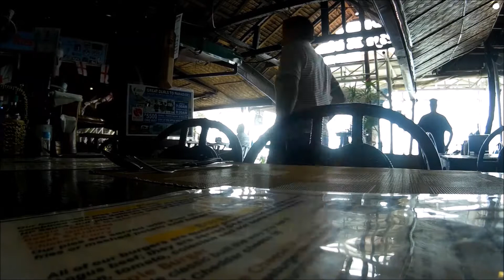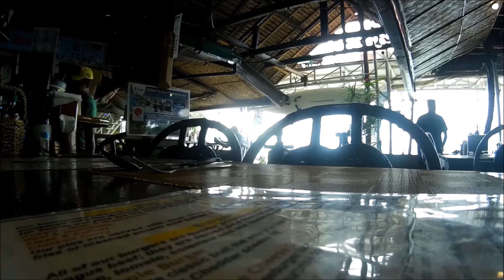Big Apple Dive Resort , Sabang Beach , Puerto Galera , Philippines .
Artist: Kedam
Song: Childhood